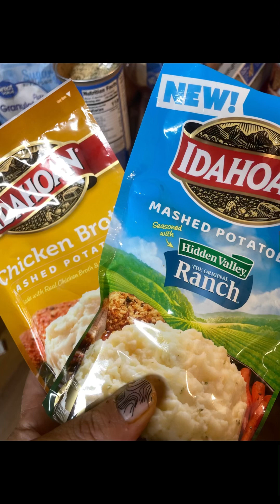Thank You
Screaming to my baby girl from the back… I get it!

GirlMoms keep your enemies close…and keep your daughters closer. 🖤 💜

Do you have any pivotal stories where a strong woman figure in your life exemplified just that??

FollowMe for more Millennial Storytimes! New episode of millennialmisfitz drops 2/6/24!!

Want more information on how to build a business for yourself? Interested in real estate?

Chimere Scott
Realtor®/Broker - RB23000565
CRESTPOINT REAL ESTATE 💪🏼
soldxchimere.realtor

Check out my podcast, @MillennialMisfitz here and wherever you listen to your favorite podcasts!